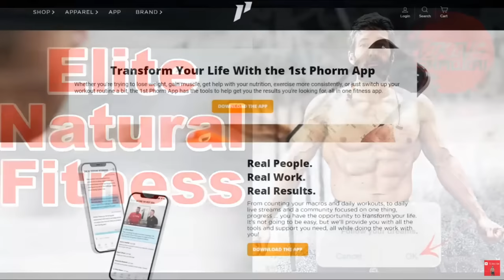Lorenzo Lamas - Full Interview (2023) / The Man, The Myth, The Renegade!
In my full interview with Lorenzo Lamas (Renegade), find out all about his martial arts history, background, the show Renegade, his movies and a whole lot more!